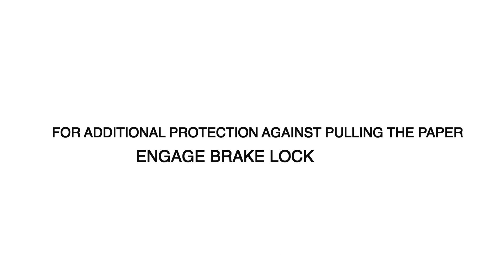Unicover Instructions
BrilliantPad PRO Unicover Assembly.